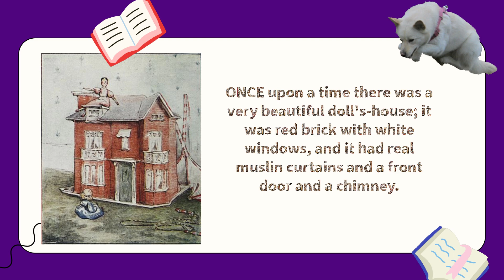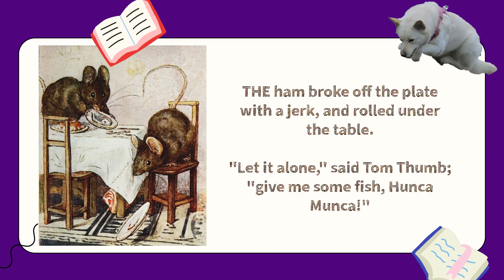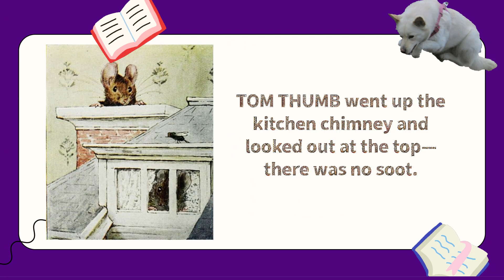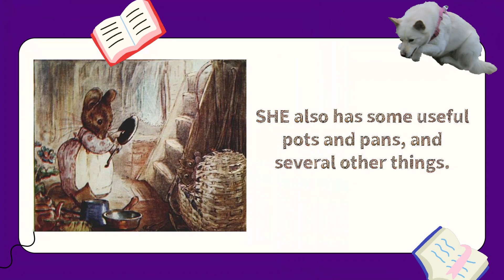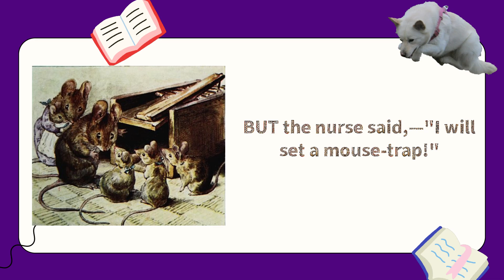Beatrix Potter | The Tale of Two Bad Mice | Audiobook | Read-A-Long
Learn English through story. Improve your reading skills as well as your listening skills by reading along with this short story - Beatrix Potter - The Tale of Two Bad Mice

This short story is in the public Domain and can freely be used.
This audio is also in the public domain.

Credit to the narrators and voiceover actors:
Narrator: Adele de Pignerolles
Mrs. Rabbit: Rosalynn
Peter Rabbit: Johnny Smith
Mr. McGregor: Eddy Sherman